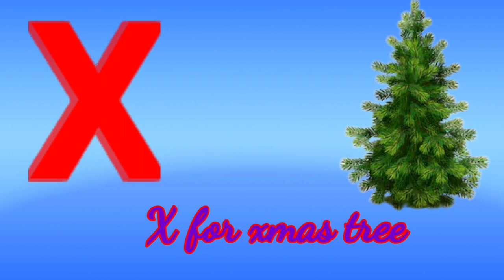Alphabet with picture | abcd spelling a to z | learning alfabet songs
Hello
      Welcome youtube my channel' shiksha with enjoy
                                   A FOR APPLE B FOR BALL C FOR CAT| ABC PHONICS SONGS WITH IMAGE | ALPHABET FOR KIDS | ABCD ALFABET | A TO Z NURSERY RHYMES FOR KIDS | LEARNING ALFABET SONGS |
                        क से कबूतर, ख से खरगोश, ग से गमला, घ से घर, क से कबूतर, क से ज्ञ तक वर्णमाल, क से ज्ञ तक क से कबूतर, ख से खरगोश, क से कबूतर उड़ा रहे है क से ज्ञ तक in english, क से ज्ञ तक शबद , क से ज्ञ तक गाना , हिंदी वर्णमाला, अ से ज्ञ तक, हिंदी फिल्म, क ख ग चित्रो के साथ
                          A FOR APPLE B FOR BALL| ENGLISH VARNAMALA |HINDI ALPHABET |A FOR APPLE B FOR BALL | LEARN ENGLISH
                       अ  से अनार |आ  से आम| a se anar aa se aam in hindi | hindi varnamala | learn hindi alfabet and words|
 अ  से अनार, आ से आम, इ से इमली, ई से ईख, उ  से उल्लू, ऊ से ऊन
           Hindi vowels| hindi alfabet and words|
  अ  से अनार| आ से आम| a se anaar aa se aam hindi | hindi varnamala | learn hindi alfabet and words| nursery rhymes for kids |